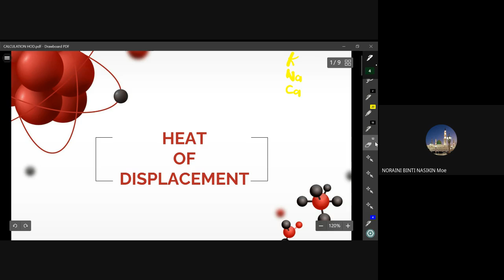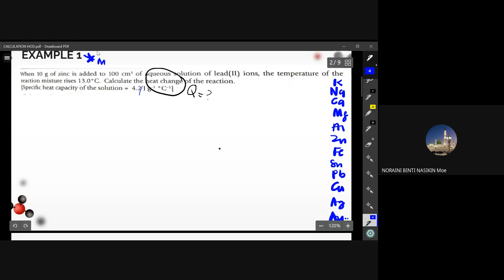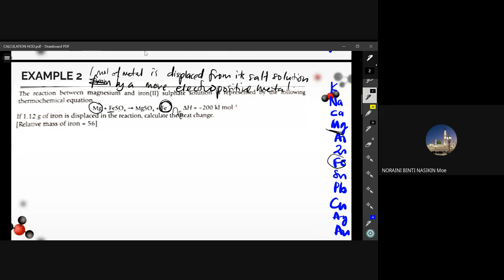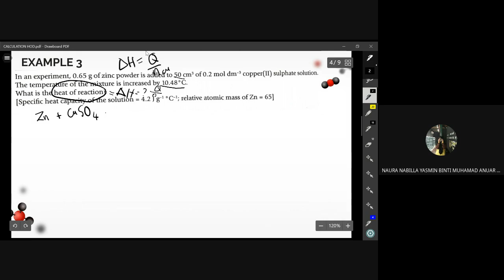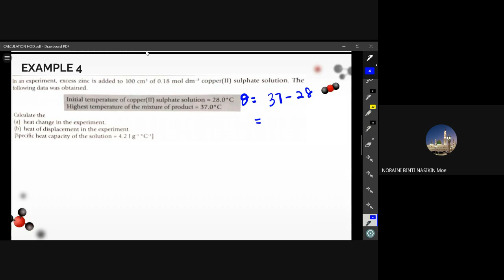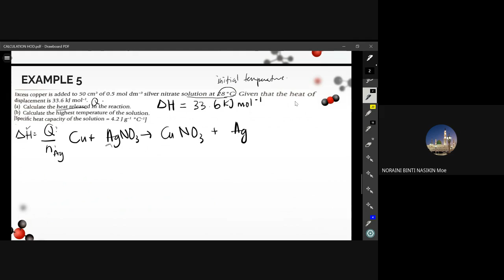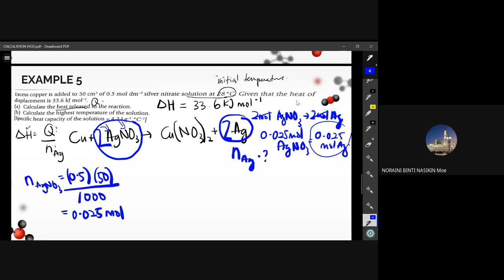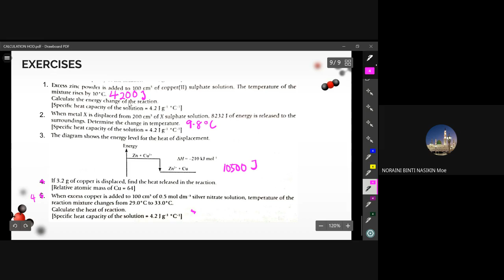tutorial heat of displacement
Chemistry Class Recording : To solve numerical problems for heat of displacement